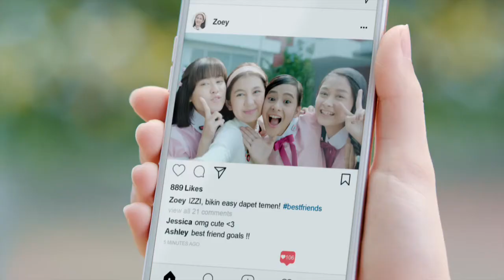Izzi AnakBaru Rukiki